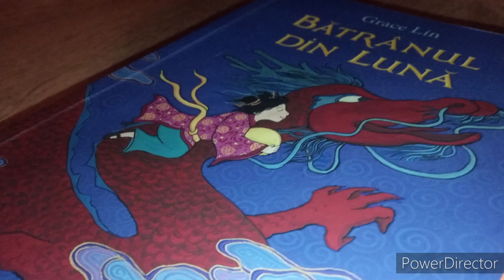BĂTRÂNUL DIN LUNĂ - Cap. 30/48 - de Grace Lin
ASCULTAȚI ACUM BĂTRÂNUL DIN LUNĂ CAPITOLUL 30!!!

Dacă v-a plăcut lectura dați un like și abonați-vă!!
Mulțumesc pentru vizionare și susținere și vă doresc o zi frumoasă tuturor!!!